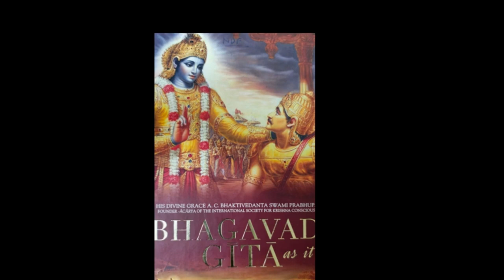Bhagavad Gita Adhaya 3 Shlok 1 to 5